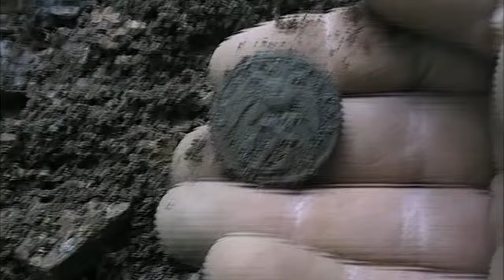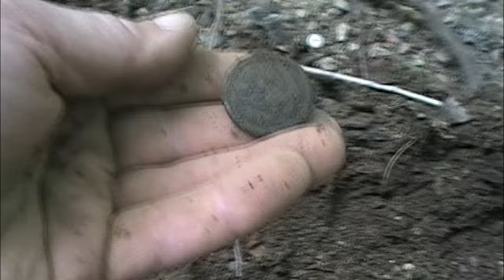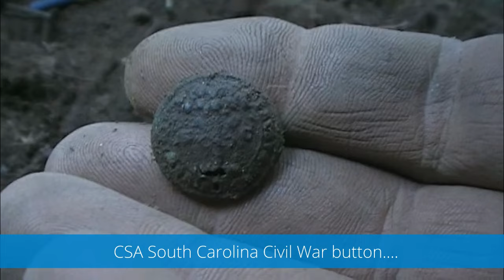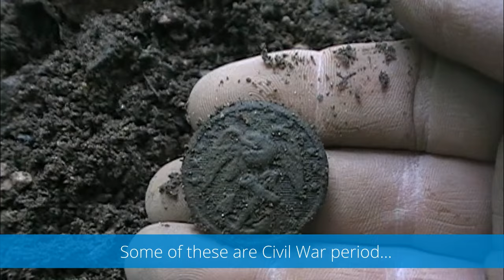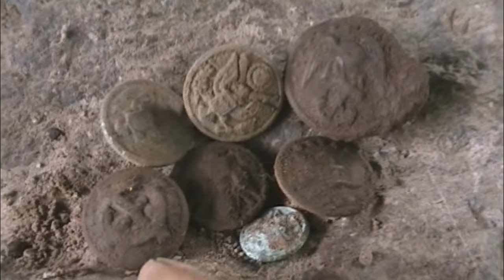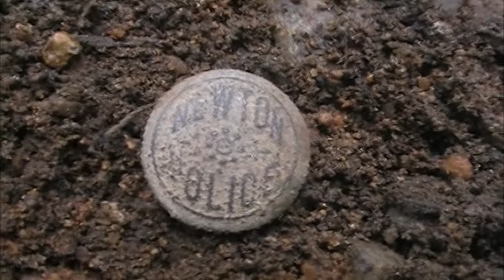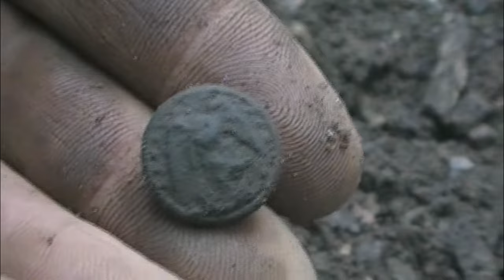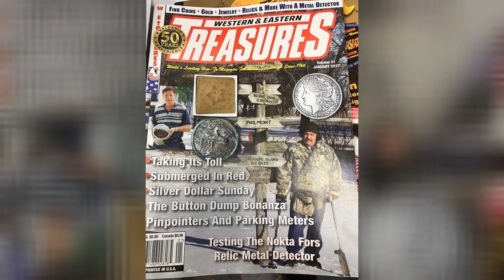Button Hoard! Metal Detecting Civil War SC. buttons, WWI, INSANE DIG! relics & MORE!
Infamous "Button Dump" continues to produce big! Civil War buttons galore including RARE SC., & engineer's button, Infantry, & more for Bill Ladd, Erin & Brian from NY. Bill also finds a rare threadless insulator & they prove once again, "Rain don't stop us!".